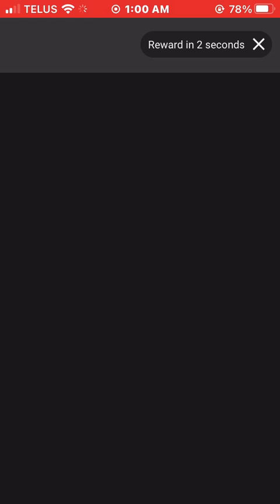Showing Santa part 2 Skate Hooligans gameplay 2023